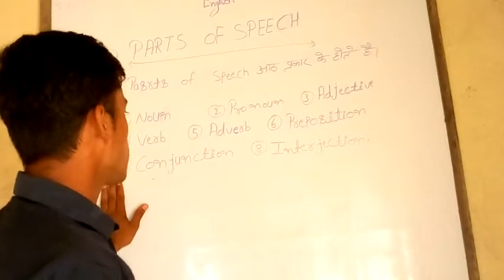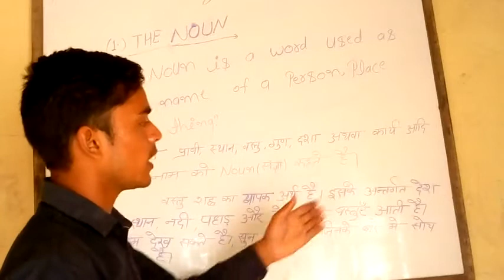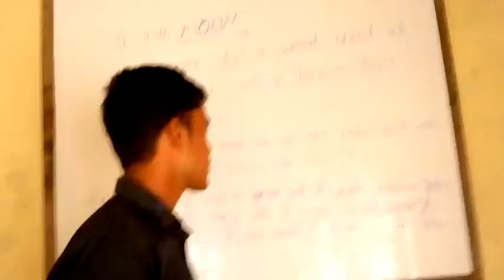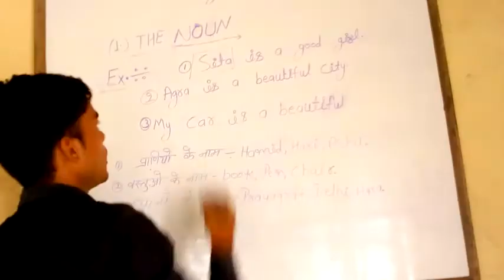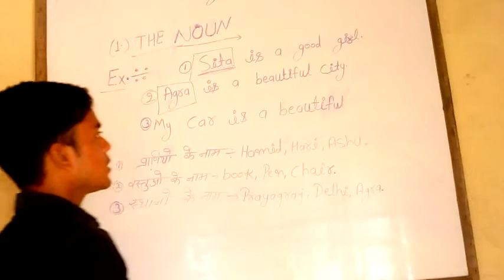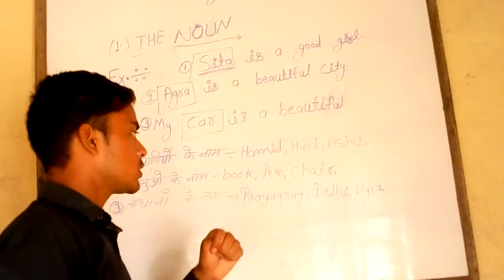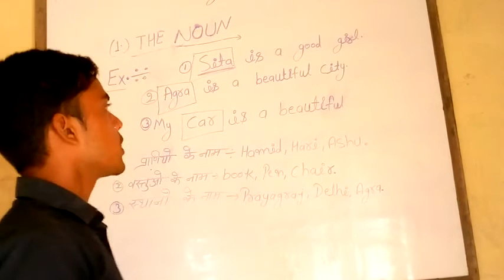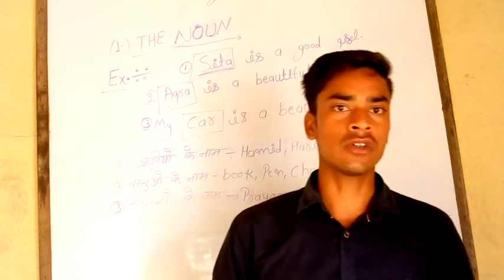English grammar by Rohan Singh parts of speech noun part 1